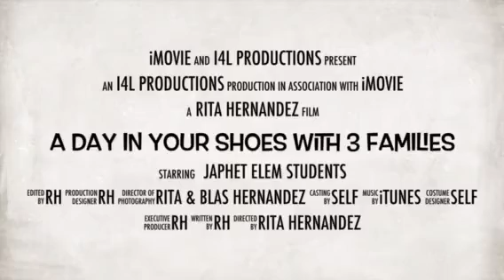A Day in Your Shoes Documentary with 3 Families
A wonderful time spent with Japhet Elem students participating in the Subway Kid Rock SA Fitness Event at Sea World. 3 families come together to have a fun filled, action packed day! Great job Japhet Elem students and Mr. C.